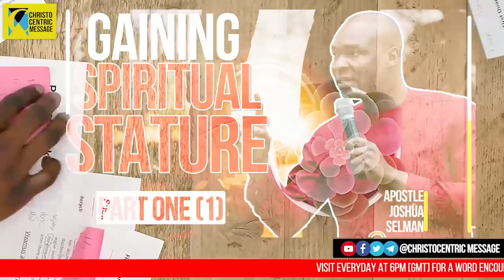GAINING SPIRITUAL STATURE IN CHRIST [01] - APOSTLE JOSHUA SELMAN || KOINONIA GLOBAL|| SBIC CONNECT